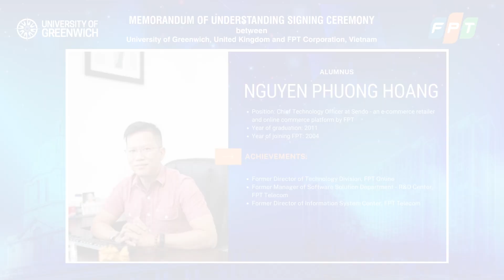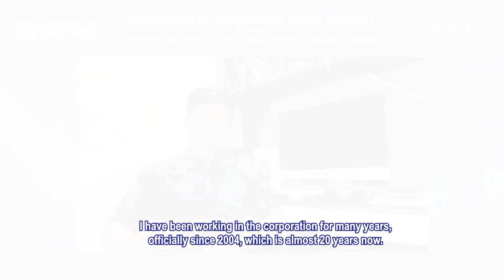Cựu sinh viên Greenwich Việt Nam nói gì về môi trường làm việc tại FPT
🔹Với gần 20 năm làm việc tại FPT, anh Nguyễn Phương Hoàng, Phó Tổng giám đốc Công ty cổ phần công nghệ Sen Đỏ đã có những chia sẻ về môi trường việc làm tại FPT.
🔹Anh cũng là một trong số rất nhiều cựu sinh viên Greenwich Việt Nam có cơ hội làm việc tại Tập đoàn công nghệ FPT.
👉Cùng lắng nghe những chia sẻ của anh Nguyễn Phương Hoàng - cựu sinh viên Greenwich Việt Nam nhé.